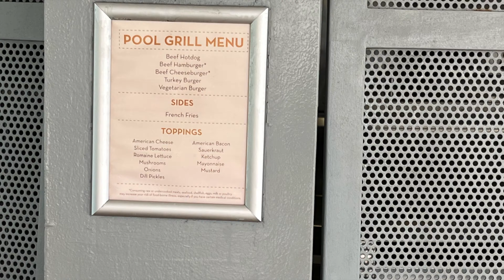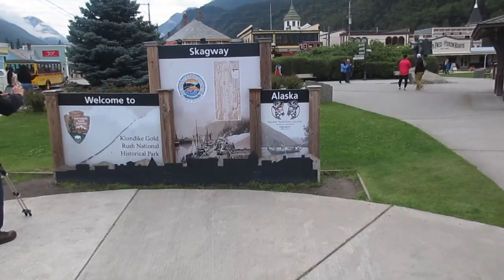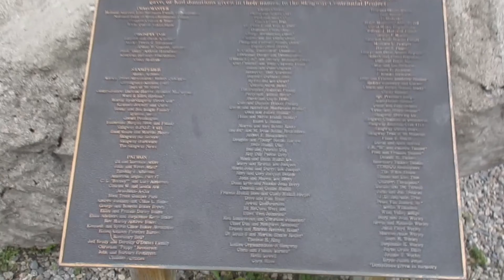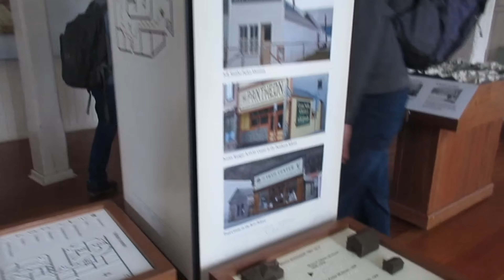Day 8 - 1: Port of Skagway, Alaska: Former Gold Rush Town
Nestled amidst the breathtaking Alaskan wilderness lies Skagway, a charming town steeped in history. Once a booming metropolis during the Klondike Gold Rush, Skagway's streets still echo with the whispers of prospectors and stampeders. Explore the wooden boardwalks that lined the path for hopeful gold seekers, and step back in time as you visit meticulously preserved saloons and trading posts. Skagway offers more than just a glimpse into the past.  Adventure awaits around every corner, from breathtaking hikes through towering mountains to thrilling train rides along scenic routes. Whether you're a history buff, a nature enthusiast, or simply seeking a unique Alaskan experience, Skagway promises an unforgettable journey.